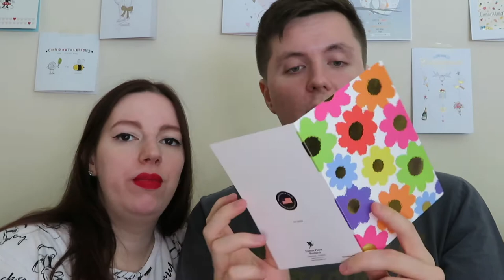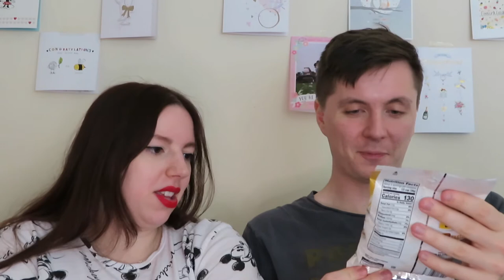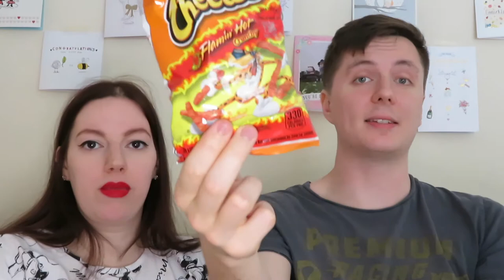The Brits are back! Trying more snacks and sweets from American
Hello everyone!
Have I got a smashing video for you today?! The beautiful Hina has sent us a box of her favourite snacks and treats, all the way from FLORIDA!! Hina has been my pen friend since the dawn of time, and it was so lovely to receive this box from her. I have also sent her one back, which is lost in the postal system, but will arrive soon (fingers crossed!!).

We hope you enjoy watching our video,
Lots of love
Emily and Joe